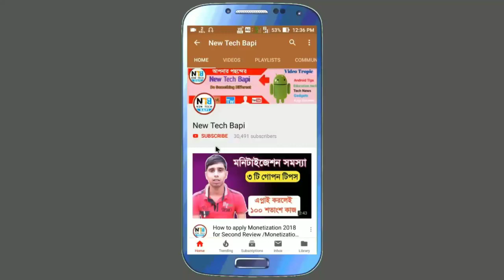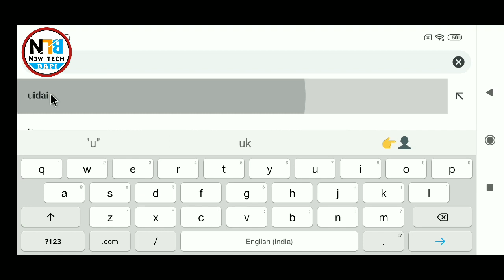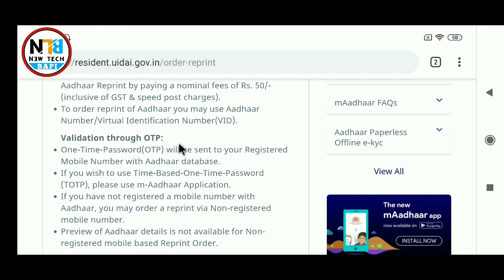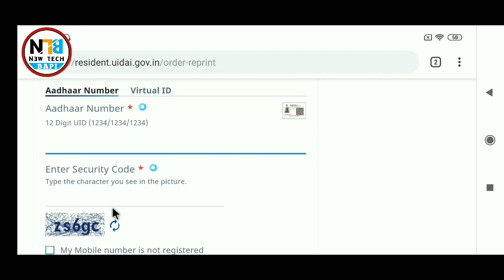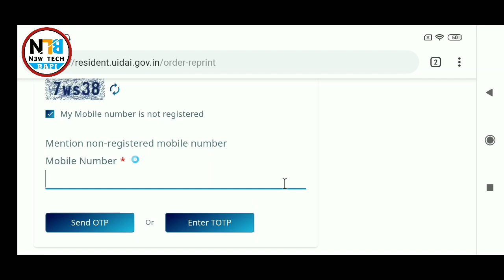How to Re print Aadhar Card online || Download aadhar card in Mobile.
Your Queries -
1- How to Link aadhar with PAN
2- How To Link Pan Card to Aadhar Card
3- pan card link with aadhar
4- How to Link Aadhaar Card with Pan Card
5- How To Link Pan Card
6- How To Link Pan Card With Aadhar Card
7- pan link with aadhar
8- download aadhar card
9- link aadhaar card
10- aadhar number link
11- re print aadhar card

My Gadget as you Like :

● Tripod ( Under rs 300 )

● Asus M1 Pro

● Mic ( Boya by M1 )

● Wireless Mouse (rs 250)

● Power Bank (rs 700 )